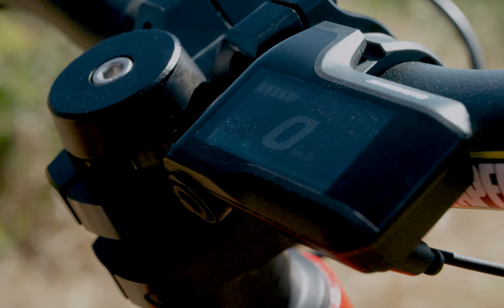BMC Trailfox AMP - Pacifica, California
With 150 millimeters of front and rear travel, the Trailfox AMP is a high-performance all-mountain e-MTB perfect for ripping ridgelines and shredding singletrack.